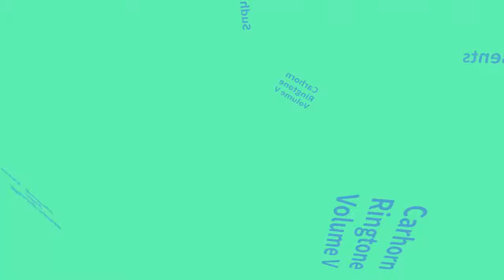Untitled 44 - Car Horn Ring Tone Volume V - Sudh Music